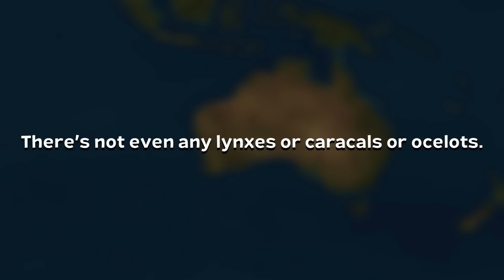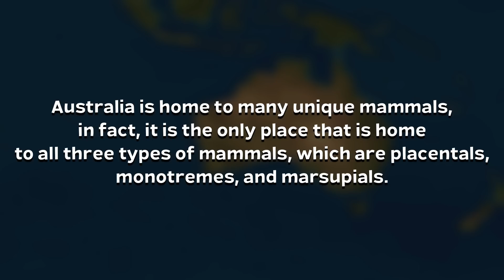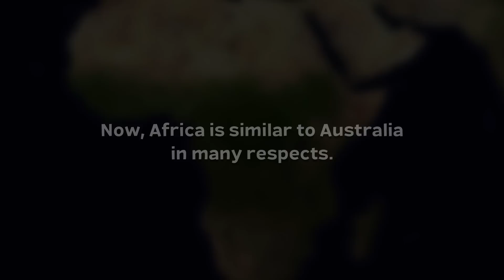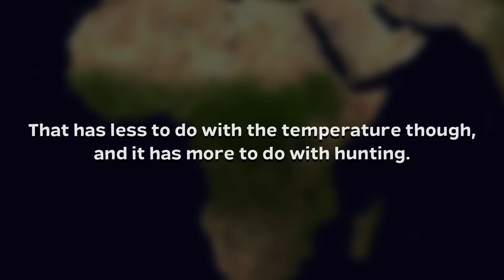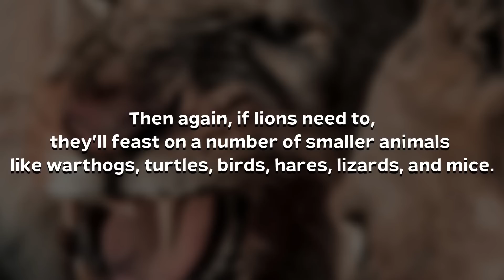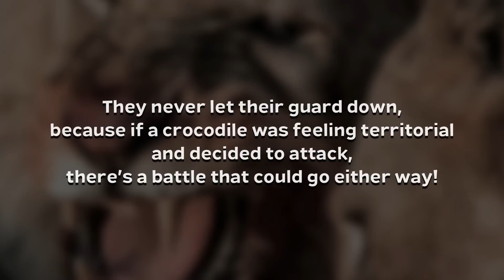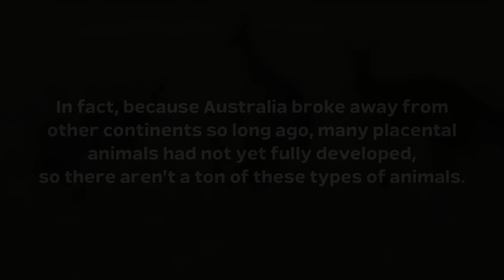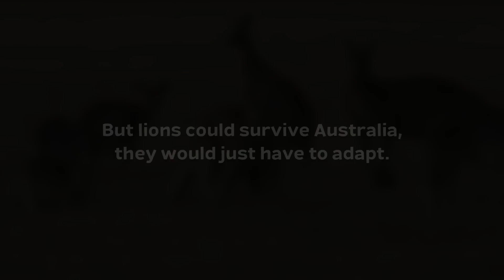What if Lions Were Introduced to Australia?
You can find big cats all over the world. The Americas have cougars and jaguars. Africa has lions and cheetahs. Asia has tigers and leopards. But when you look at Australia, they have no big cats. None.

So, what would happen if we introduced a big cat there?

Not just any big cat, one of the most feared predators on the planet. The lion. Would it throw Australia’s whole ecosystem off? How would the lions fare in a new world?

➤ Narrated by: David McCallion